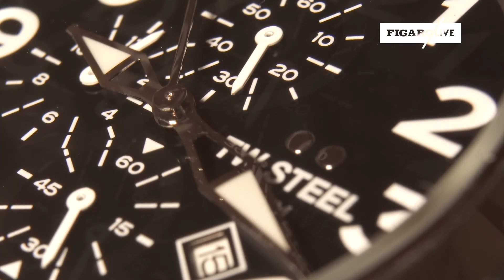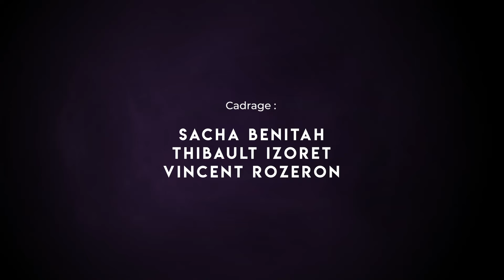Hypnose ASMR : Arrêter de procrastiner et se motiver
Dites adieu à la procrastination avec cette séance d'hypnose ASMR, enregistrée en binaural, en partenariat avec le Figaro Live. Nous remettons tous à plus tard tout ce qui nous ennuie ou nous tracasse... Et, finalement, cette procrastination nous cause souvent du tort (personnel ou professionnel) et entretient aussi nos angoisses. Cette séance est finalement une première démarche de coaching ou de travail de développement personnel.
Lutter contre le procrastination participe aussi à la lutte contre le stress.

Vous retrouverez chaque semaine deux nouvelles séances d'hypnose 360 :
_ une le mardi à 18h sur ma chaîne

Des sujets variés seront abordés : le sommeil, bien sûr, le stress, les angoisses, la grossesse.

Pour plus d'infos sur le cabinet Lubszynski, retrouver les vidéos classées, des articles sur la psychologie et le coaching, rendez-vous